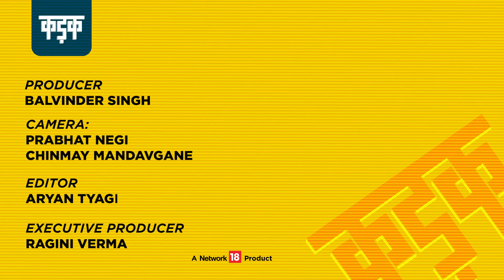Party Spokesperson बनने के लिए Gourav Vallabh ने दिए 3 tips और एक formula I Kadak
Gourav Vallabh ने कहा पार्टी प्रवक्ता बनने से पूरी हुई 7 जन्म की ख्वाहिश, साथ ही गिनाए Spokesperson बनने के नुकसान